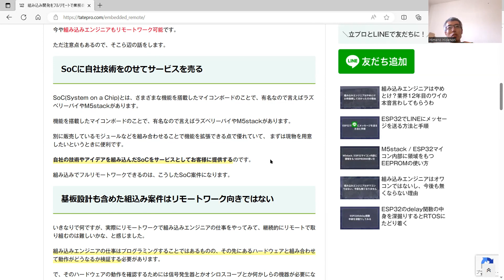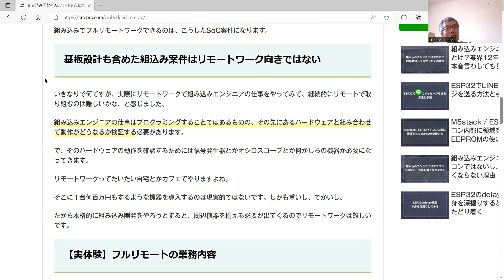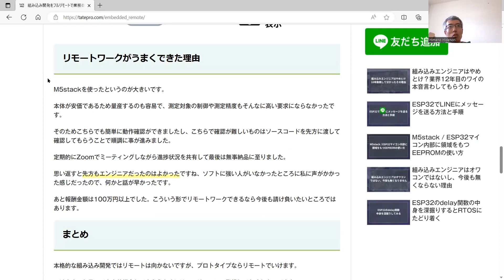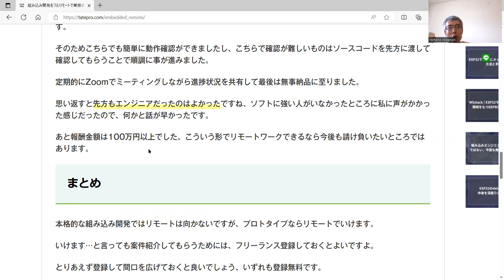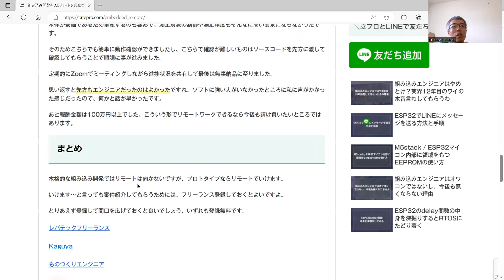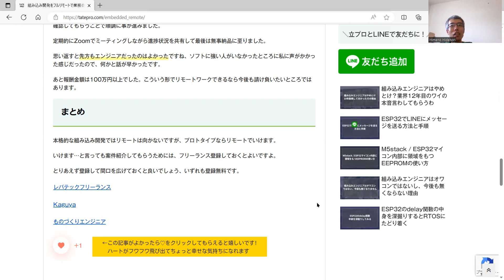【フルリモート】今の組み込みエンジニアは出社必須ではない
00:10 組み込みは出社が当たり前、はもう古い
00:24 なぜリモートワークできるのか
00:32 SoCってなに
00:58 とはいえ出社は必要だよね、その理由
01:43 私がやったフルリモート組み込み開発
02:47 リモートワークでも問題なく納品まで進めた理由
04:00 まとめと所感

組み込みオンラインスクール「クミタテ」にて体系立てて整理しています（要会員登録・無料）